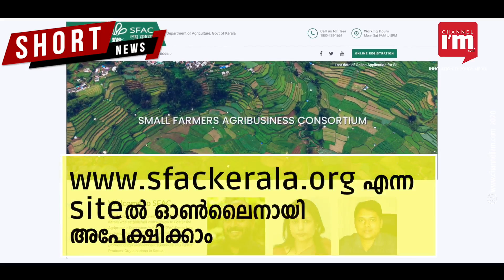Agri സ്റ്റാർട്ടപ്പുകൾക്ക് 10 ലക്ഷം വരെ seed funding ലഭിക്കും.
നൂതന ഉത്പന്ന-സേവന ആശയങ്ങളുളള അഗ്രി സ്റ്റാർട്ടപ്പുകൾക്ക് സീഡ് ഫണ്ടിങ്ങ് ലഭിക്കും.
സ്റ്റാർട്ടപ്പുകൾക്ക് 1-10 ലക്ഷം രൂപ വരെ സീ‍ഡ് ഫണ്ടും ലഭിക്കും.
കാർഷിക മേഖലയിലെ സ്റ്റാർട്ടപ്പുകൾക്ക് SFAC വഴിയാണ് സഹായം.
അഗ്രി സ്റ്റാർട്ടപ്പുകൾക്കും അഗ്രിബിസിനസ് ഇൻകുബേറ്റേഴ്സിനും അപേക്ഷിക്കാം.
കാർഷികമേഖലയിൽ നൂതന ആശയങ്ങൾക്ക് പദ്ധതി പ്രോത്സാഹനം നൽകും.
കേരള സ്റ്റാർട്ടപ്പ് മിഷന് കീഴിലുളള അഗ്രിസ്റ്റാർട്ടപ്പുകൾക്ക് മുൻഗണന ഉണ്ടാകും.
അപേക്ഷകൾ സ്വീകരിക്കുന്ന അവസാന തീയതി ഒക്ടോബർ 15.
ആധാർ, ബിസിനസ് പ്ലാൻ ഇവയുടെ കോപ്പികൾ അപേക്ഷയ്ക്കൊപ്പം വേണം.
Small Farmers Agribusiness Consortium (SFAC) ആണ് പദ്ധതി നടപ്പാക്കുന്നത്.
വിശദാംശങ്ങൾക്ക് കാർഷിക വിവരസങ്കേതം ടോൾ ഫ്രീ നം.-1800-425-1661.
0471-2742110 എന്ന നമ്പരിലും വിശദ വിവരങ്ങൾ ലഭ്യമാകും.